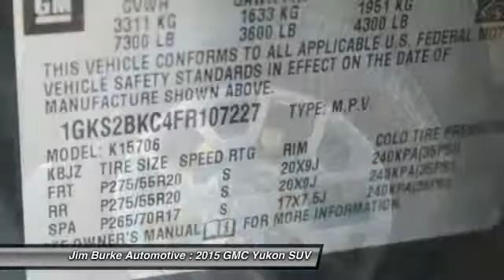2015 GMC Yukon Birmingham AL 207213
2015 GMC Yukon SLT

New Arrival! -Navigation -4X4 4WD -Leather -Auto Climate Control ABS Brakes -Power Seat -Heated Front Seats -AM/FM Radio -Parking Sensors Based on the excellent condition of this vehicle, along with the options and color, this GMC Yukon is sure to sell fast. -DVD Player - Garage Door Opener brbrBACK by popular demand, FREE Oil Changes & Wiper Blades for LIFE! ALL Customers, parts and labor included! brbr**All mileage shown is approximate. Demonstrations and test drives will alter original inventoried mileage.